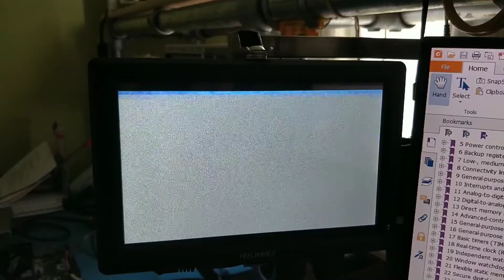Digital Noise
Once upon a time, someone tried to tell me what a bit of noise would do in a digital system... They were the type who believe that solid gold, low oxygen cables are crucial to reduce noise and clock jitter.

The answer is... nothing... until this!